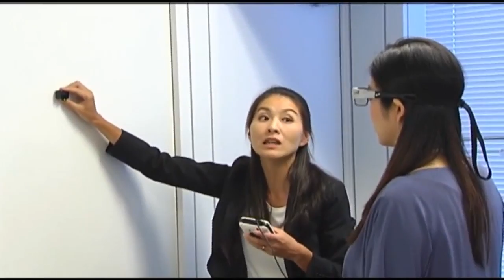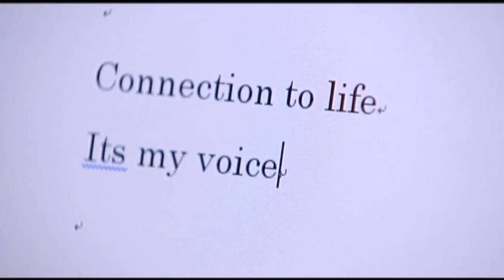Just Look: The Device That Removes the Need to Talk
Oct. 10 (Bloomberg) --- All it takes is a glance or a gaze and anything is possible.  A new eye-tracking device will let you communicate hands-free with just a look.  Bloomberg's Aika Nanao gives you a glance at this new technology.   (Source: Bloomberg)